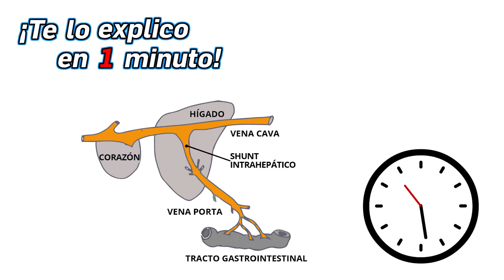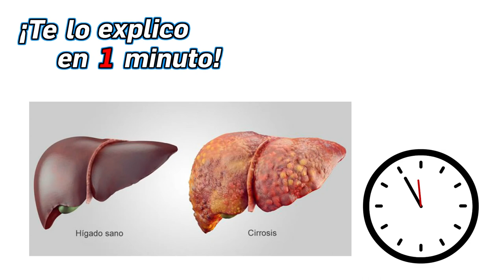8.- ¿Qué es lo que no debería de comer tu perro? - ¡Te lo explico en un minuto!